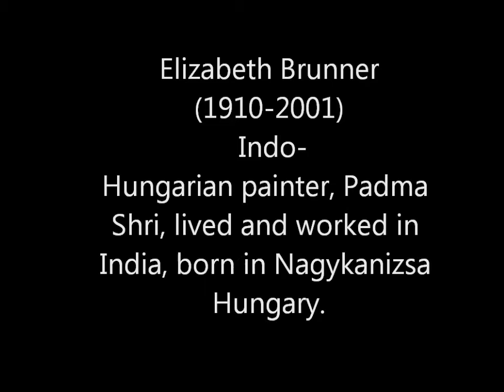Secret of the Eternal Life by late Elizabeth Brunner eminent Indo-Hungarian painter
Secret of the Eternal Life is the story of the famous Amarnath Yatra/Pilgrimage. Elizabeth Sass Brunner eminent Hungarian painter and her daughter Elizabeth Brunner has done the Yatra.
Elizabeth Sass Brunner has painted a series of painting of the Pilgrimage.
When Pandit Nehru and Mme Sarujini Naidu had seen these painting they said that this must be seen and inspire the Indian people, the Indian nation.
A Yatra/Pilgrimage can strenthen our faith. I was fortunate to organize an Exhibition of the Amarnath Paintings by Elizabeth Sass Brunner and her daughter Elizabeth Brunner gave me inspiration, which I forward to you.

Love&Light:

Dr. Péter Hajtó (Ph.D.)
Hungarian Orientalist, Indologist